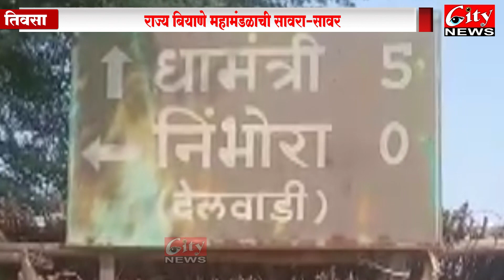बीज उत्पादनापूर्वीच सुकले उन्हाळी सोयाबीन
महाराष्ट्र राज्य बीजउत्पादन  कार्येक्रम अंतर्गत उन्हाळी सोयाबीन 9305 (JS) व फुलेसंगम  (KDS -726) बियाणे निंभोरा येथील  शेतकऱ्यांनी 24 डिसेंबर ते 15 जानेवारी या कालावधीत पेरणी केली.